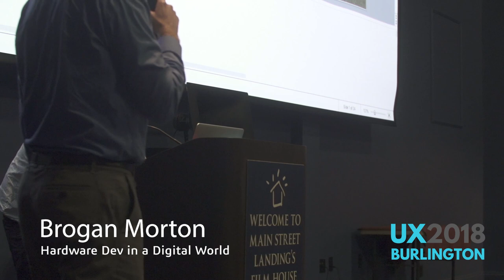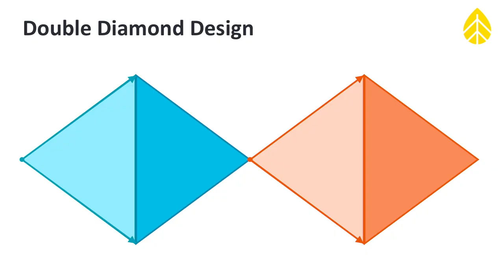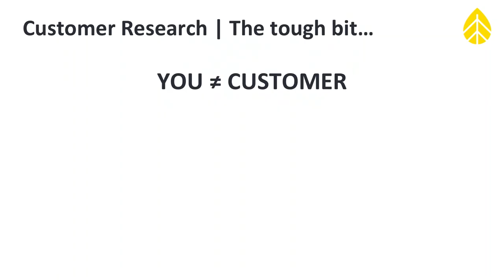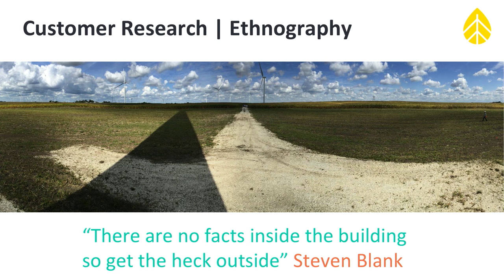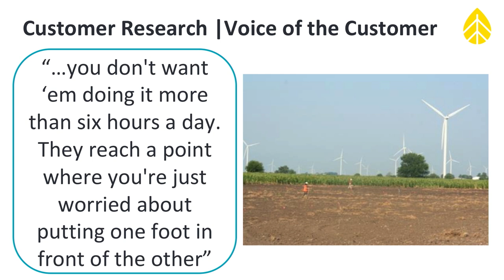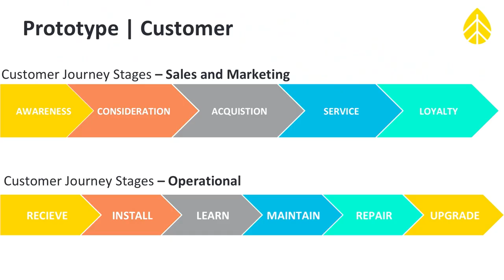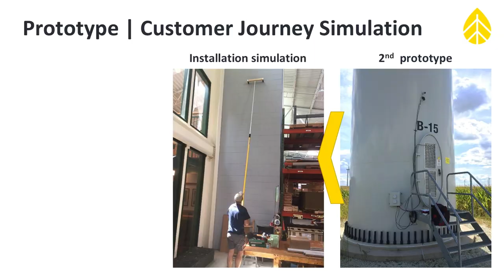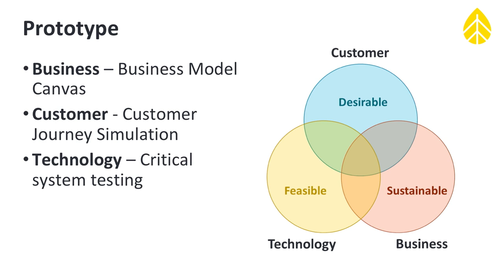Let's Get Physical — Hardware Dev in a Digital World by Brogan Morton (UX Burlington 2018)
Let's Get Physical — Hardware Dev in a Digital World
While user experience is often associated with digital products and services, it is just as critical for the success of physical products. Hinesburg’s own NRG Systems has significantly improved the way it develops and over the course of this overhaul we discovered that the development process used in the physical product and digital product world are actually converging. In the end we are all trying to craft the same ‘product’; a seamless customer experience that provides them with incredible value.

The new process that has evolved combines the critical elements of design thinking, voice of the customer research, jobs-to-be-done theory and Lean Startup. Instead of simply presenting the similarities in methods and process, NRG will bring the audience along a development journey using an actual product that is still in development.

About Brogan Morton
Brogan Morton is the senior product manager for NRG Systems’ burgeoning wildlife conservation products. He started his career in engineering doing research and development on aerospace systems, and he now uses that technical knowledge to lead product development teams with an unrelenting focus on solving customer problems. He holds a Master’s degree in mechanical engineering and an MBA. When Brogan isn’t trying to make wind the most competitive energy source on earth, he is trekking around the great outdoors of Vermont with his wife and two young kids.